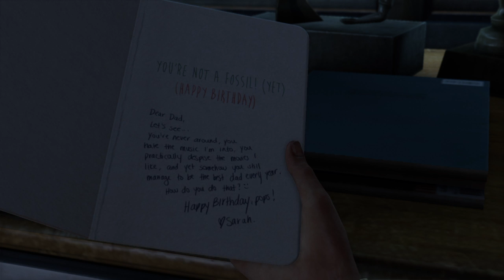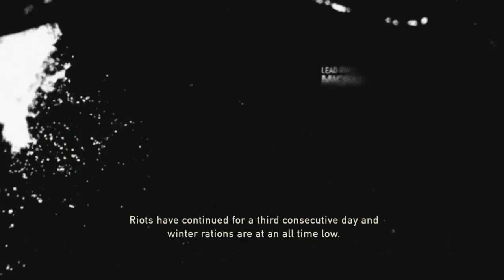Let's Play The Last of Us (Remastered) - Grounded (Part 1)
This LP is off to a frolicking start